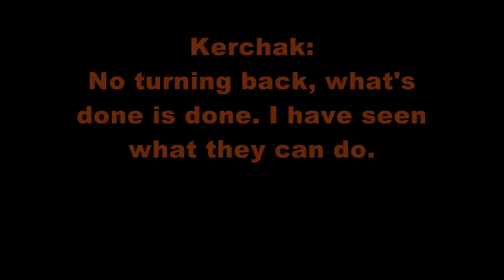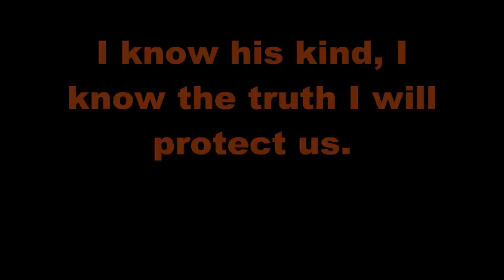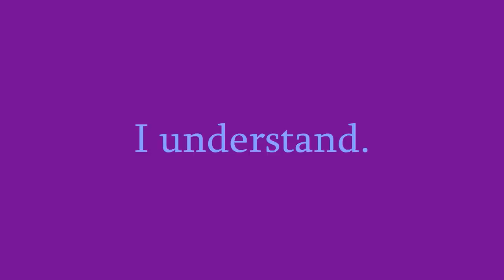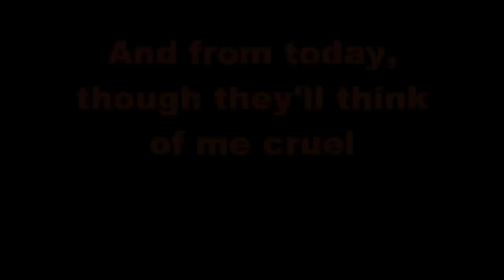4 Tarzan - No Other Way Lyrics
Kerchak sends Tarzan away and fights with Kala about his well-being

Video by Stephen